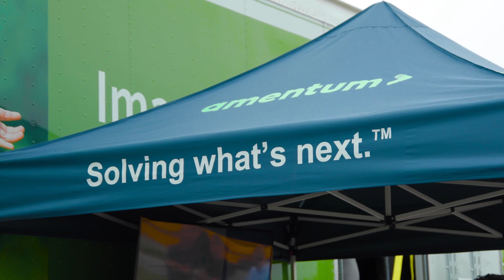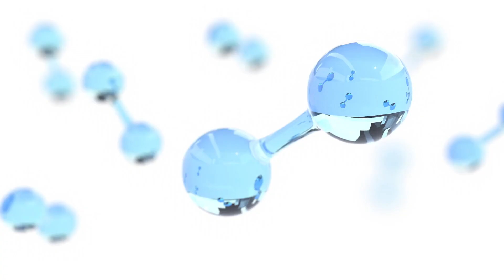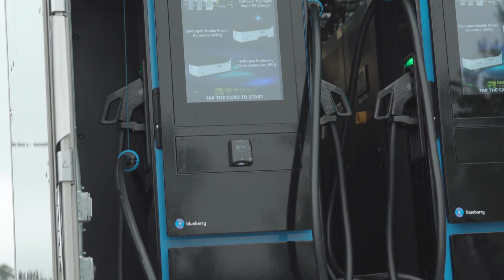Clean Energy - Hydrogen Technology Roadshow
The Amentum sponsored Hydrogen Technology Roadshow toured the country with partners Renewable Innovations and TeleSwivel to demonstrate a first-to-market mobile hydrogen power system known as MEC-H. This zero carbon, green, mobile power system demonstrates the use of hydrogen to deliver substantial power in any location at any time, completely independent from utility power. In this video Amentum experts discuss the technology and the potential for hydrogen in delivering secure and resilient clean energy.